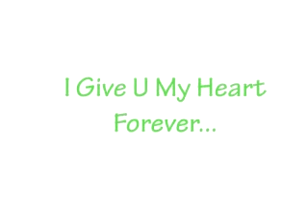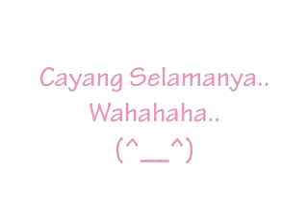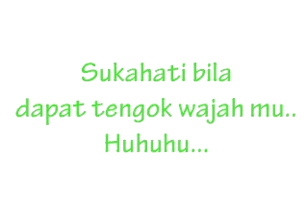Alien Jiwang - Faarihin (feat. Meo188)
Kolabrasi antara kartunis indie Malaysia. Faarihin & meo188. Komik online percuma di